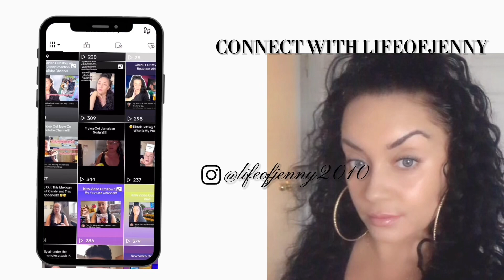Q&A!! Get To Know Me!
Followed My Tiktok Page: lifeofjenny86

Followed My Instagram Page: lifeofjenny2010